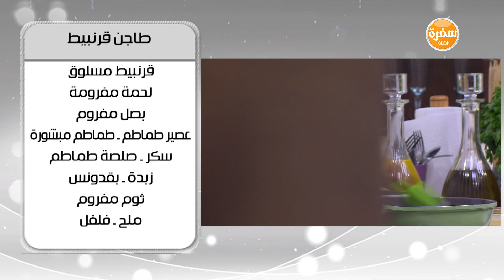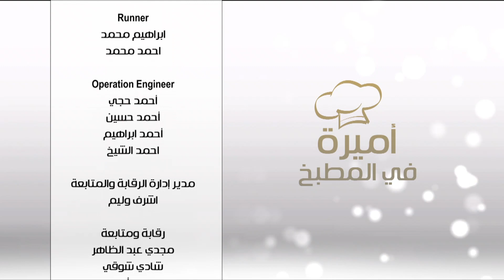طاجن قرنبيط - تيراميسو بالبرتقال - بطاطس بالتربية | اميرة في المطبخ حلقة كاملة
طريقة عمل طاجن قرنبيط - تيراميسو بالبرتقال - بطاطس بالتربية مع أميرة شنب في أميرة في المطبخ | 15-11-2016